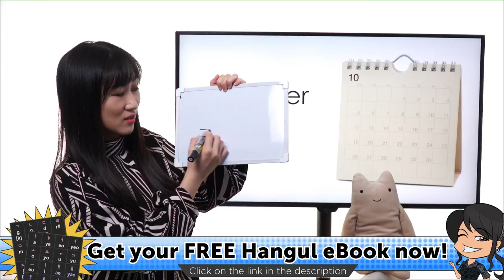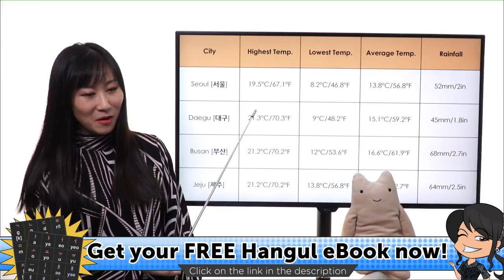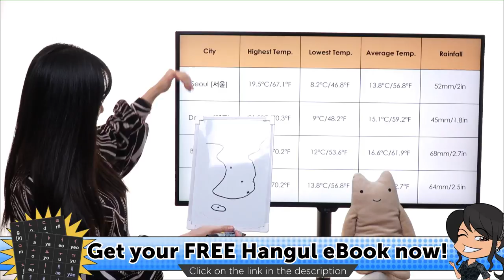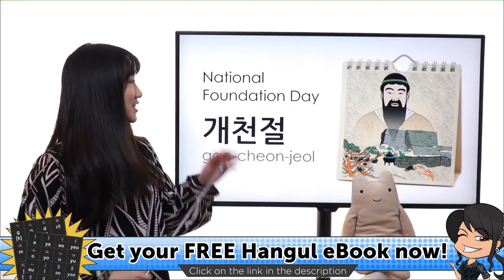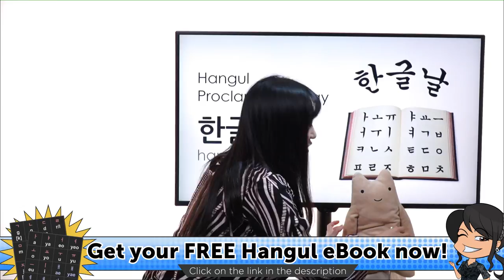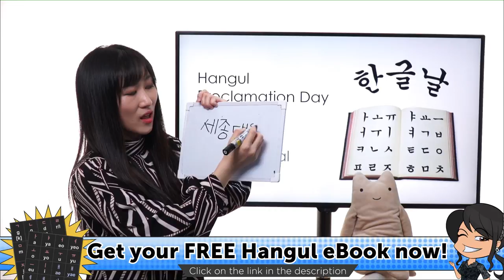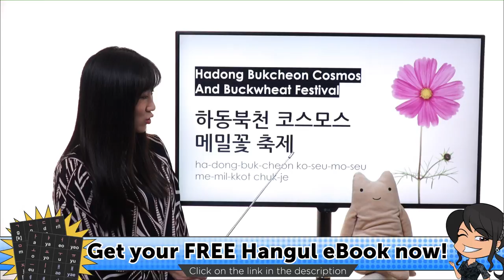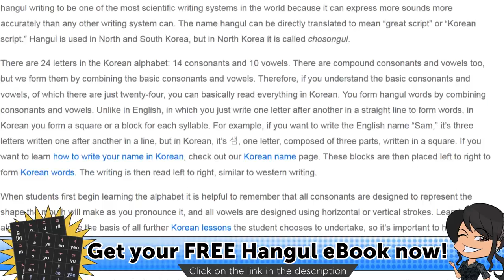October in Korea - Discover Korean Culture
Download Your FREE Korean Hangul eBook today and master the Korean alphabet in no time!! ↓ Check How Below ↓

You are a beginner in Korean and want to get started with the Korean language? This is the perfect place for you! In this lesson, you’ll learn more about Korean culture and what to do in Korea in October!